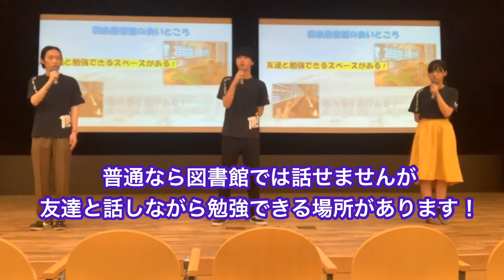トークライブ3 キャンパス紹介編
明治大学を愛する熱い集団「学生プロジェクト」に所属する明大生が、学生目線で明治大学の紹介や、受験生へのメッセージをお届けします。

▶︎WEBオープンキャンパス“オープンキャンパス@home”

▶︎明治大学入試総合サイト（受験生向け情報サイト）

▶︎現役明大生の活動がまるごとわかる情報発信サイト
MEIJI NOW（就職活動のコト）

▶︎個性豊かな教授陣が社会問題を分かりやすく解説・提言する情報発信サイト
Meiji.net

▶︎明治大学 / Meiji University Official PV「キャンパスは世界～Go Forward, Go Global～」